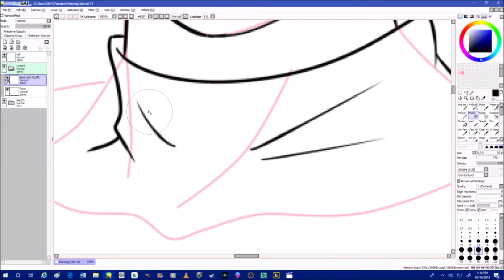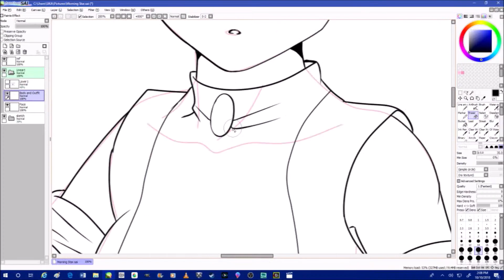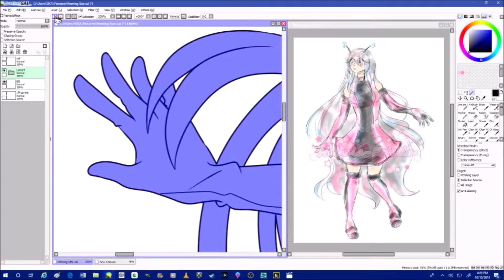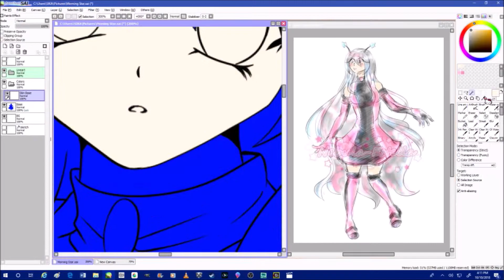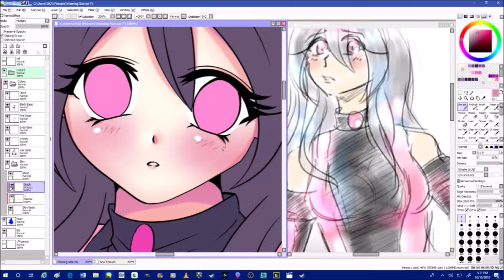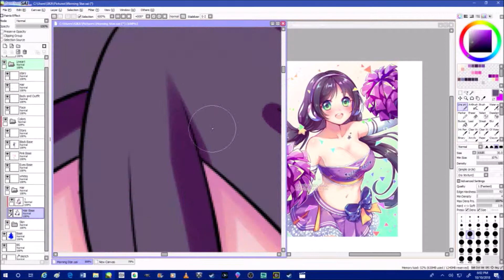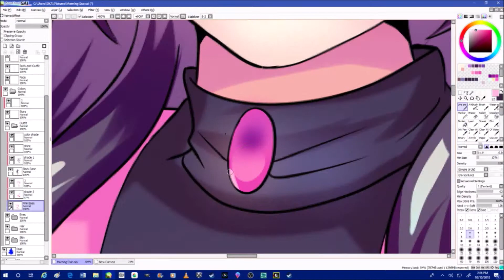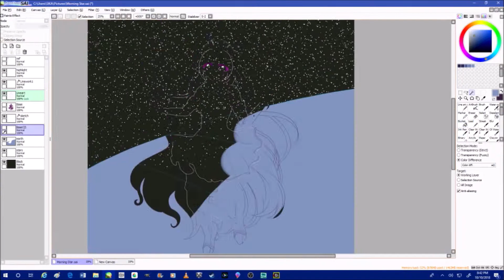【Paint Tool Sai Timelapse】Nebula Morning Star💙Merisu💙 Speedpaint 135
Thank you for checking out my of [Morning Star] please let me know what you thought of it in the comment section down below
Once again this is a birthday gift and apart of my BDC. I made this was a little extra special since it's also the first gift I ever made for @Nebula-Estella. Which reminds me, HAPPY BIRTHDAY DARLING!! I HOPE YA HAVE A WONDERFUL DAY. YOUR SUCH A CUTE AND BEAUTIFUL PERSON. I look forward to being your friend. I decided to draw her original character from her original story Nebula Estella [cause I am a sucker for original story characters. Hello Azura and Kaila.] Hehehe anyway I think her OC is very cute. I was really nervous about drawing this cause it says to ask before ya draw em, and well I didn't ask cause I wanted it to be a surprise. So I kept showing it to @YakumoSoulQueen to make sure I got it right. I also had a bit of trouble on telling what colors her character was. I based the coloring style entirely off of @Neko-Rina. I thought I did pretty good at this and I hope ya like it.
WATCH THE SPEEDPAINT  [LINK]
Character [Nebula Estella]
Show/Manga [Original story by @Nebula-Estella]
Owner of Art ME MYSELF AND I
Original Owner @Nebula-Estella
Time 4 hours
Painting Software-Paint Tool Sai
Recording Software X-Split &/or Open Broadcaster Software
Editing-Windows Movie Maker [I SUCK]
If you have a request please check out this sayakaikarclight.deviantart.co…=215158